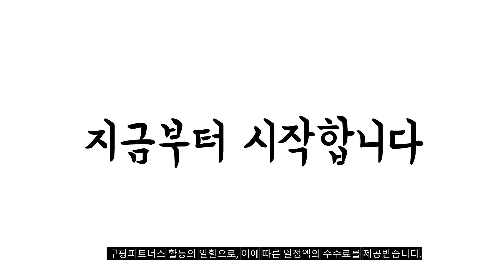2023년 트레킹화 판매 추천순위 BEST10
❤️❤️❤️ 트레킹화 구매 가격 평점 리뷰 정리해 봤어요! ❤️❤️❤️
[00:06]
10위. 유세븐 남성용 아웃도어 트레킹 작업화 DM70060 [20,900원]

[00:11]
9위. NUNUHANA 겨울 남자 초경량 미끄럼방지 워커 방한부츠 [23,800원]

[00:17]
8위. 암불로 암불로 23FW 남성 다이얼 트레킹화 [23,840원]

[00:22]
7위. 아놀드파 여성 남성용 다이얼 에어 트레킹화 [36,200원]

[00:28]
6위. 유세븐 남성용 DM 울프 방한 트레킹화 [23,900원]

[00:33]
5위. 노스페이스 스피드보아 트레일화 등산화 운동화 (남녀공용) [90,300원]

[00:39]
4위. #[네파] 추진력 하이 안정감 하이 공용 트레킹화  [129,500원]

[00:44]
3위. 알타이카 남성용 등산 운동 작업 트레킹화 AT-01 [39,500원]

[00:50]
2위. 네파 40%세일 남여공용 고어텍스 완전 방수와 듀얼보아로 [98,670원]

[00:55]
1위. Pounise 커플 등산화 여성 남자 등산화 운동화 [47,820원]